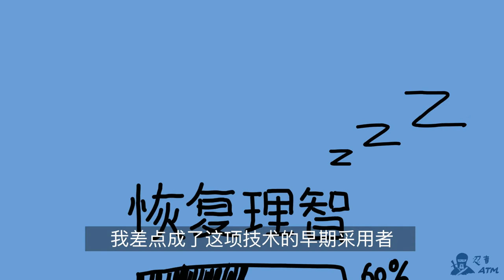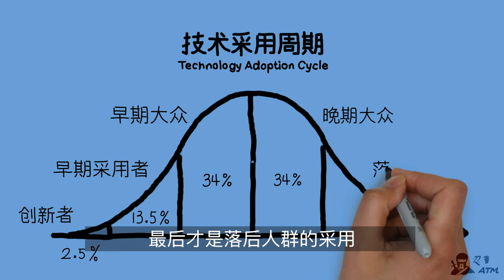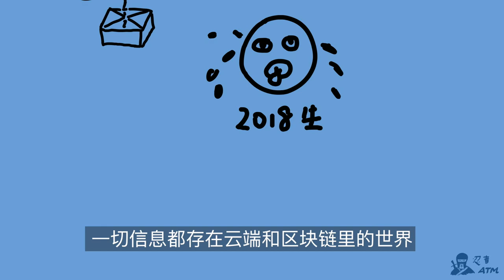比特币走到了技术采用周期的哪一步？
如果我们看看在电话技术的普及，它走过了从1900年代的创新者一直到50年代才在全美国普及开来。又或者信用卡，在1970年代诞生，但是现在也有好多人还没有采用。

如果我们认为虚拟货币是互联网化的金融工具，势必像信用卡一样得到普及，那么我们需要问问，比特币今天是在创新期，还是已经步入了早期大众？